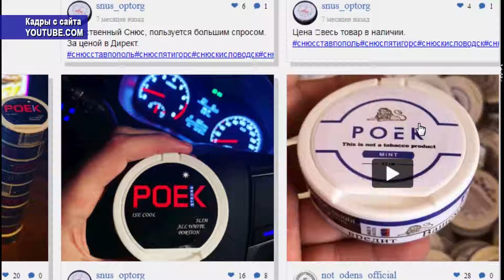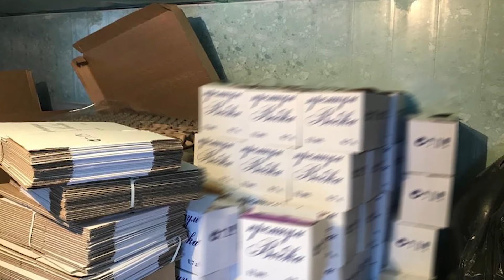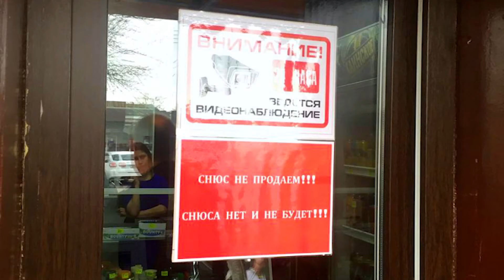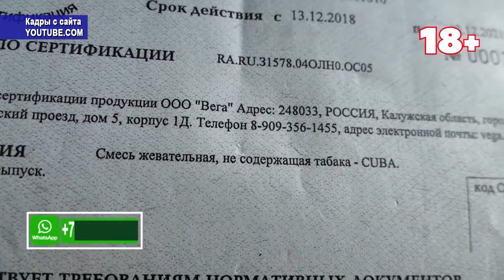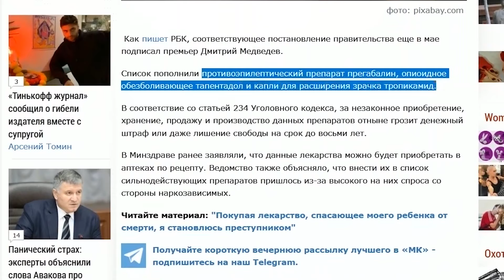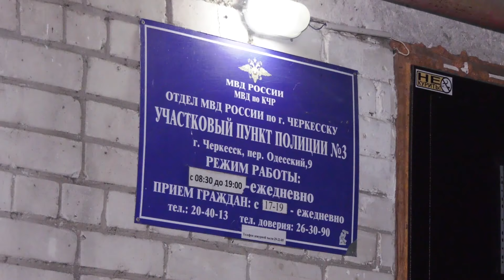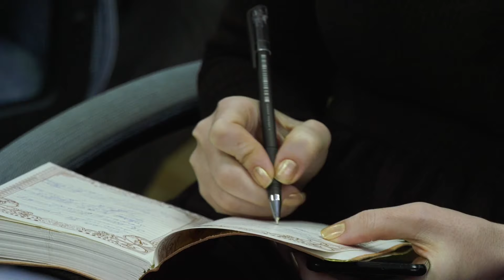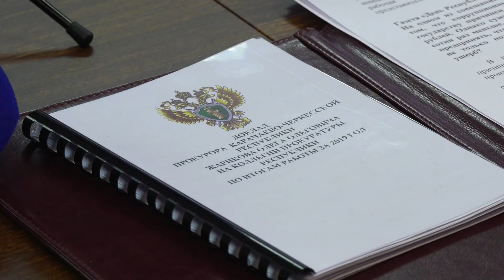«Следствие 09»: происшествия и криминальная хроника в КЧР (январь-февраль 2020 года)